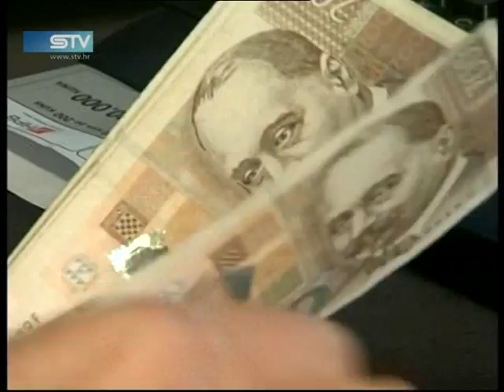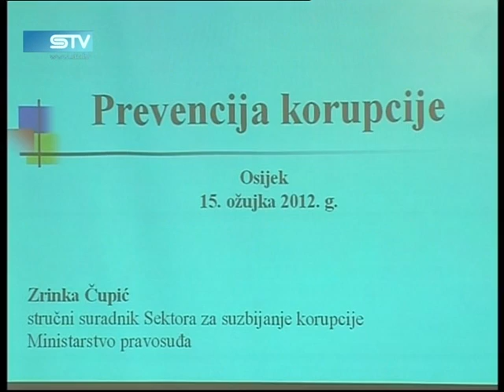STV 15.03.2012. Sukob interesa